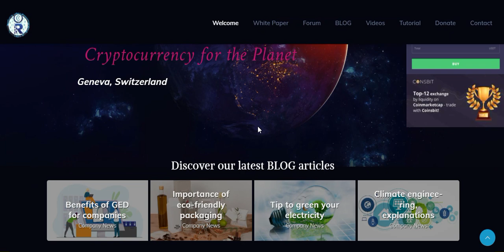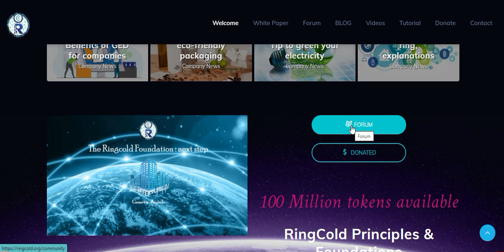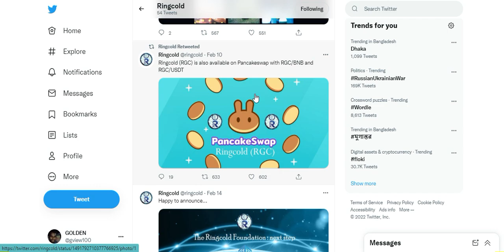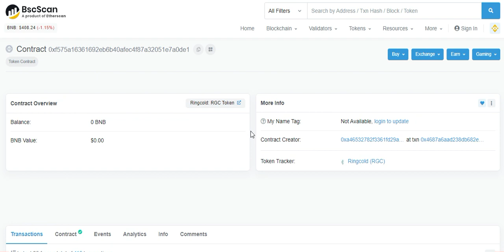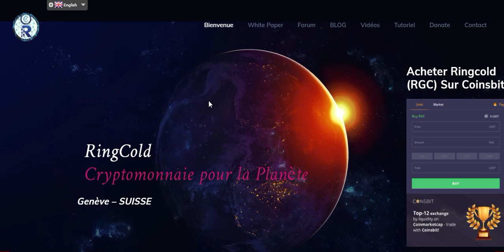RingCold is an cryptocurrency to helps fund NGOs fighting global warming & protect environment $RGC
Ringcold SA Swiss was created to help fund NGOs fighting against global warming. The project also approached several NGOs in Europe to discuss differents actions to be carried out in partnership. In order to get quick and efficient results, its team decided to raise funds from investors around the world and also create partnerships with famous ambassadors who defend the same values.

RGC Address: 0xC1dDCEA8C0394bF2eE8dA224308E7cE830431df2